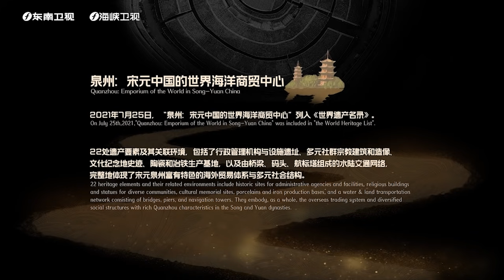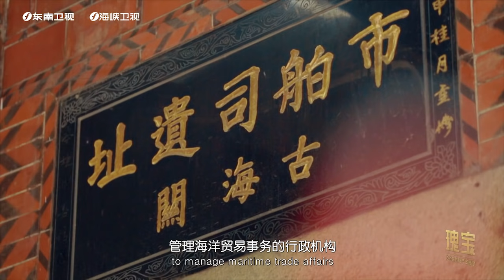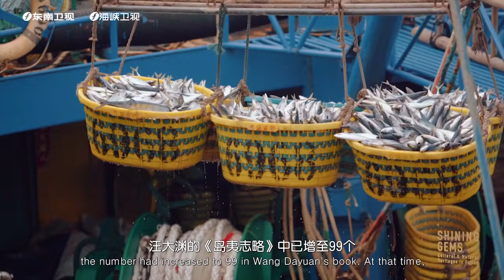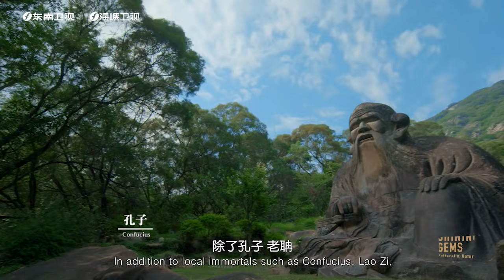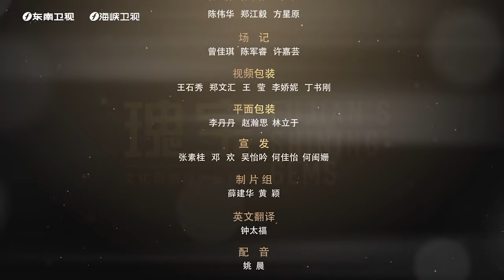【今天，我們采來了800年前最亮的那抹光】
在泉州，古老不是過去時。它是穿行於街頭巷尾的風，雕塑人開放包容的品格，播灑海洋文明的種子，拼搏進取的精神。《瑰寶 — 文化自然遺產在福建 》
📺 第十集 《泉州：宋元中國的世界海洋商貿中心》，帶你一腳踏入宋元。